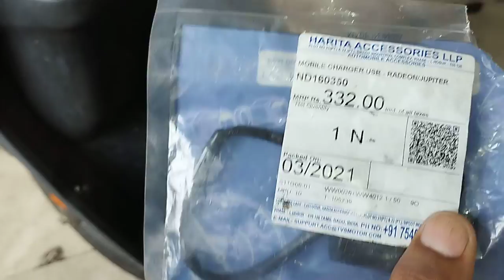TVS Jupiter bs6 mobile charger install how to install mobile charger in TVS Jupiter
how to install mobile charger in TVS Jupiter bs6
doston is video mein maine aapko bataya Hai tvs Jupiter bs6 ka mobile charger kaise install Karen  janne Ke Liye video ko and Tak Jarur Dekhen A to Z Jankari Di Hai best mobile charger in TVS Jupiter video Achcha Lage to like share subscribe Jarur Karen

two wheeler Technology